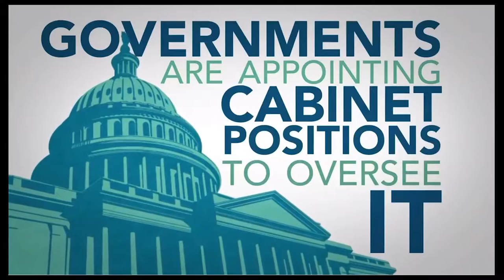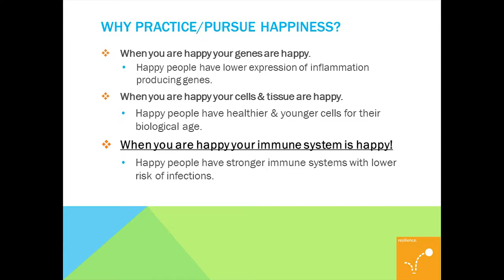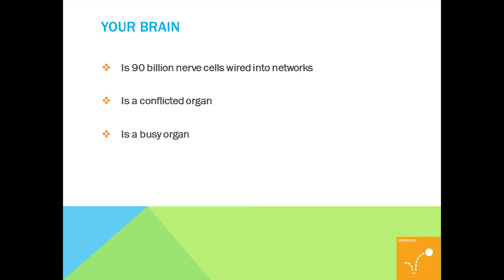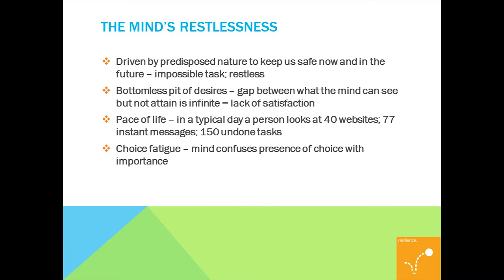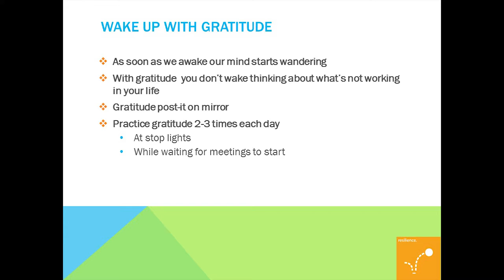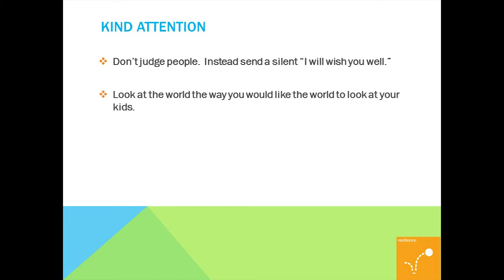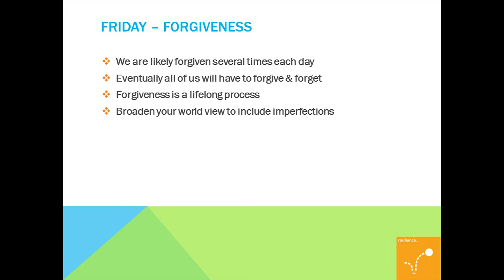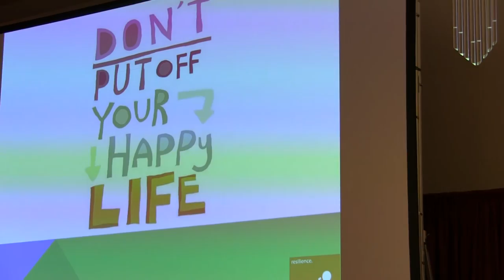How to Train Your Brain for Happiness with Dr. Kevin McCabe at an Alliance Learning Circle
Dr. Kevin McCabe, director, occupational and preventative medicine at SC Johnson talks about how we can train our brains for happiness and improve quality of life at the January 24, 2017 Alliance Learning Circle in Madison, Wis.

The Alliance is the voice for self-funded employers and their brokers seeking more control over their health care costs. To learn more about The Alliance and their Smarter Networks℠,